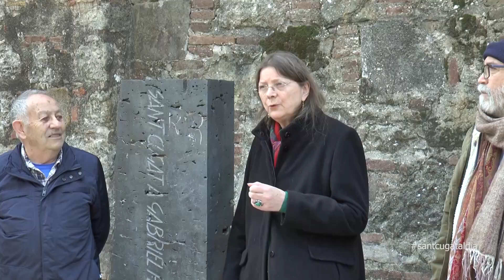Sant Cugat tindrà una escultura dedicada a Pau Casals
Un grup d’entitats socials i culturals locals, liderades per Òmnium Cultural, l’Ateneu Santcugatenc i Amics de la Unesco, s’han unit amb l'objectiu d’homenatjar la figura de Pau Casals en el 50è aniversari de la mort i han liderat el projecte de creació d’un conjunt arquitectònic a la plaça Victòria dels Àngels, davant de l’Escola de Música i el Teatre-Auditori.

El monument ha estat creat pels artistes locals Lluís Ribas i Maurici Ginés i constarà de quatre columnes d’ònix translúcid amb llum interior, que evoquen les quatre cordes del violoncel i les quatre barres de la senyera. Estaran coronades per un grup d’ocells en honor a “El Cant dels ocells”. El més singular del conjunt, es que cada vespre, la llum interior de les columnes, dansarà al ritme d’aquesta melodia, patrimoni popular de la cultura catalana.

‘Cant a Pau’ és el nom escollit per al monument que encara no té data d’instal·lació i que ha estat finançat íntegrament per diversos patrocinadors i empreses ubicades a la nostra ciutat com Moventia, Occident, Eurofragance, Fluidra, Networkia, IGuzzini i Artec Studio, i compta amb el suport de l'Ajuntament.

Aquesta escultura entrarà a formar part del Pla d’Escultura Pública de Sant Cugat que, actualment, compta amb 29 peces, amb la voluntat de situar la cultura al centre de la vida dels santcugatencs i santcugatenques i enriquir el patrimoni escultòric de Sant Cugat.